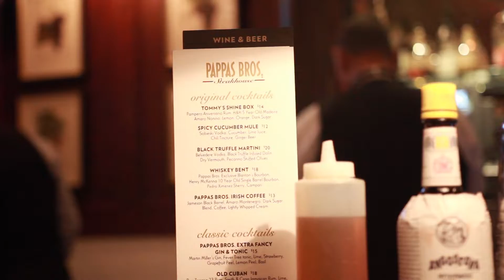Defender Experience OTR Tour Brittany Minor Update